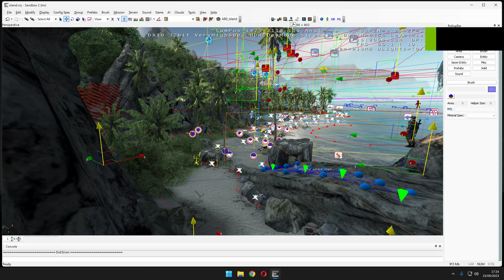Play the game your way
Edit your game experience on the fly